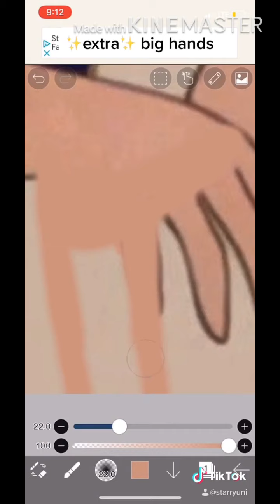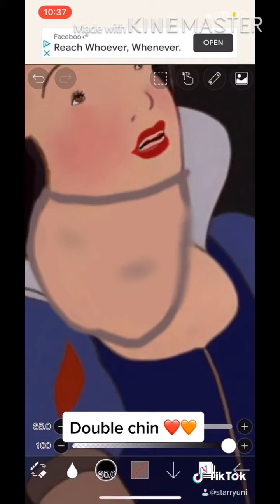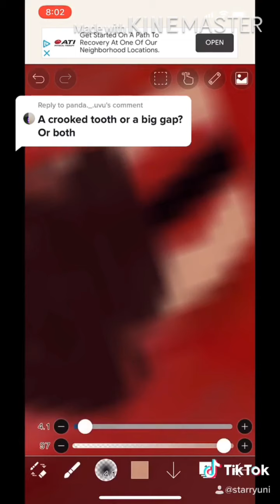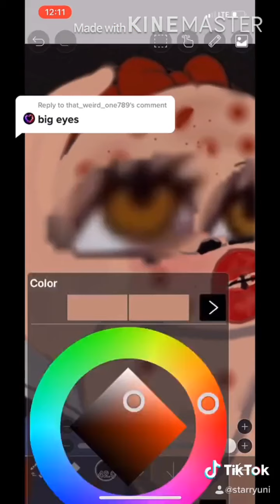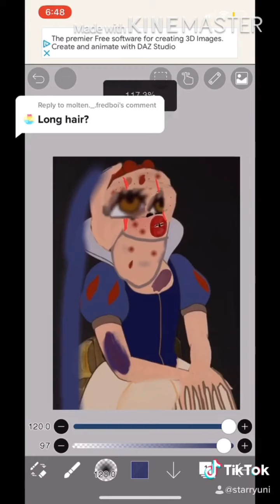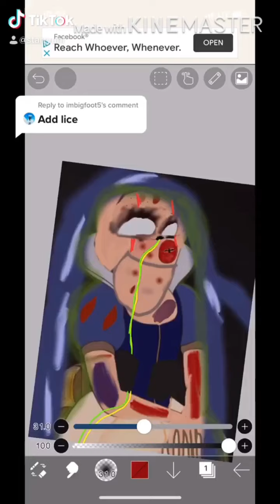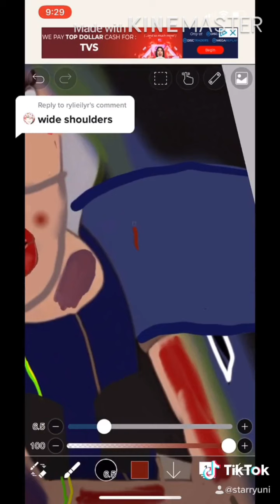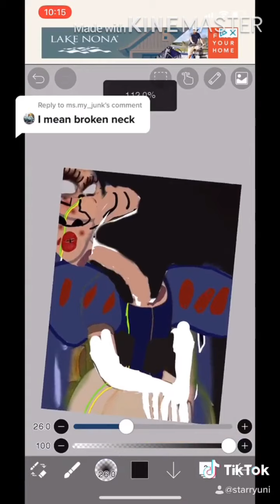Snow White.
BREAKING MY SILENCE...No More Lies. Taking Accountability. My Apology. Doing What’s Right. The n-word.
I’m jk